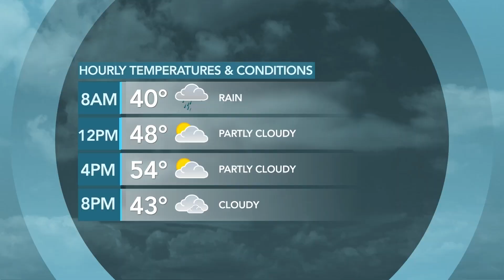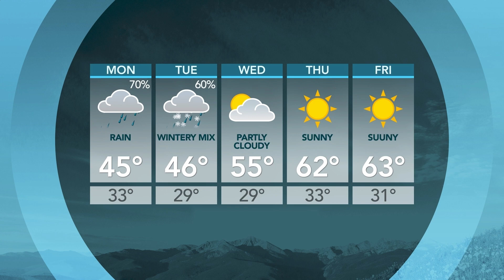Sunday, October 1 Wasatch Weekends